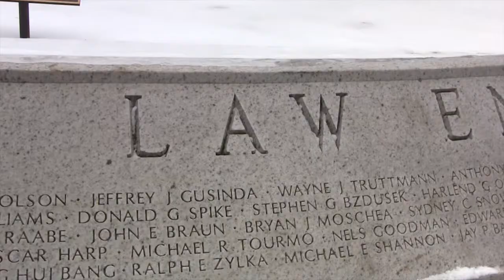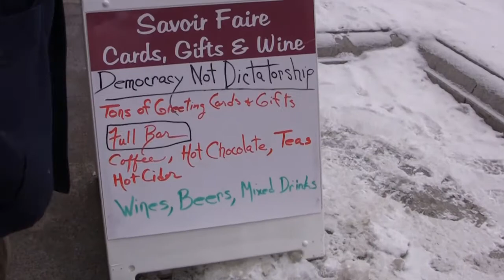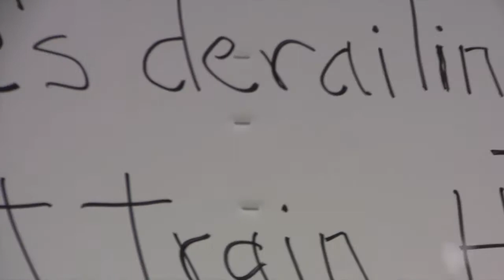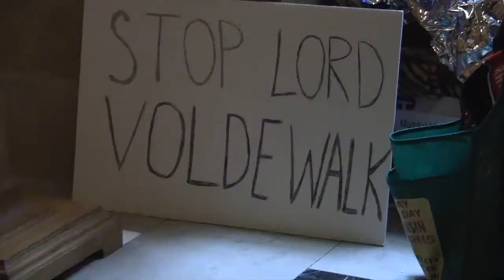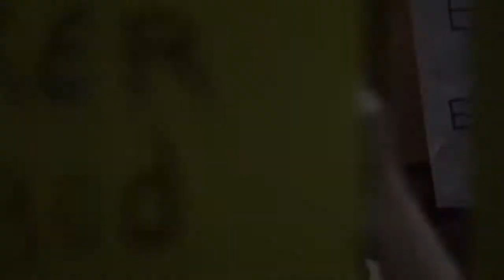Madison, Wisconsin Rally February 26, 2011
I captured some footage from the rally at the Capitol in Madison, Wisconsin on February 26, 2011. In my home town.

This was originally edited to Good Things by the BoDeans. Not as beautiful but still tells a story of Wisconsin history.